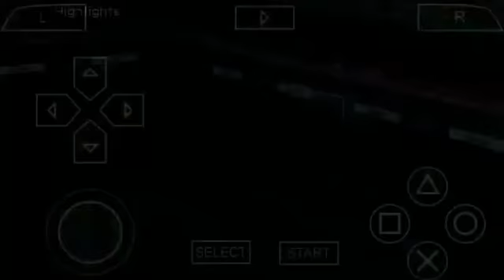Hasil Manchester City vs Leeds United ~ berita bola terbaru hari ini ~ bola tadi malam